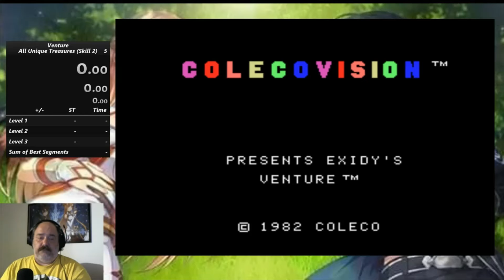Venture - All Unique Treasures Skill 2 - 2:53.870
Throw your boy a donation to help improve the channel and the library of games I speedrun!